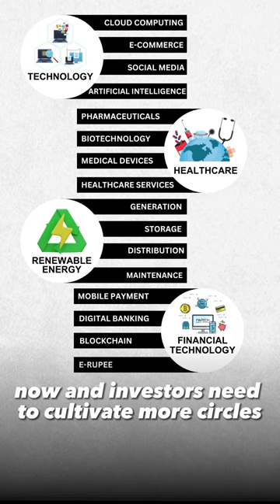Why Blindly Following Warren Buffett Is a BAD IDEA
Warren Buffett is considered one of the most successful investors of all time and his investment strategy has been studied & emulated by many aspiring investors around the world. However, is it wise to follow him blindly? In this short video, we explore some of the contradictions in Warren Buffett's investment philosophy and explain why you should not emulate him blindly.

Firstly, some of Buffett's investment principles have become outdated. For example, he has long been a proponent of value investing, which involves buying stocks that are undervalued by the market. However, in recent years, growth stocks have outperformed value stocks, and many experts argue that the traditional value investing approach may not work as well as it used to. Moreover, many of Buffett's famous investments, such as Coca-Cola and American Express, were made decades ago when the investment landscape was very different from what it is today.

Secondly, about 80% of Berkshire Hathaway's assets are in private companies, which are not accessible to most retail investors. Therefore, the majority of retail investors who try to emulate Buffett's investment strategy by buying stocks that he holds in his portfolio may not achieve the same level of success. Buffett has access to deals and opportunities that most individual investors do not have, which gives him a significant advantage in the market.

Thirdly, Buffett has violated some of his own principles. For example, he famously said that airlines were a bad business due to their high capital requirements and intense competition. However, a few years later, Berkshire Hathaway invested heavily in airline stocks, which contradicted his previous statement. Similarly, Buffett has criticized Bitcoin and other cryptocurrencies in the past, but recently, his investment firm has invested in a cryptocurrency wallet company, indicating a change in his stance.

Given these contradictions, it is clear that blindly following Warren Buffett's investment advice may not be the best approach for most retail investors. It is essential to understand that investment strategies that worked in the past may not work in the future, and investors must adapt to changing market conditions. Furthermore, investors should also consider their own risk tolerance, financial goals, and time horizon before making investment decisions.